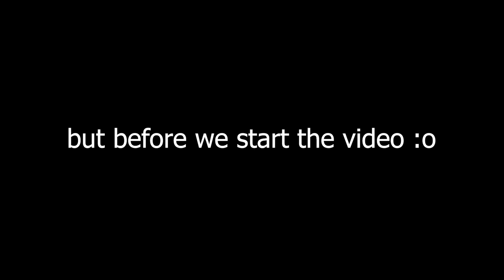Brawlhalla Ranked Part NinetySix (Platinum)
Yooo guys!!!
Whaduuuup!!!

I won every match today :D
Pretty dope

Anyway

I hope you had a great day!!

PEACE!!